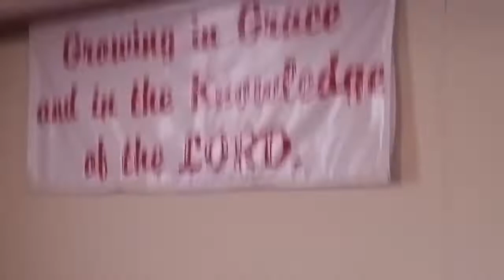Life in the New - Eldress Linda Solomon - Antioch FWB Church Kinston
On Sunday, Jan. 12, 2020, was our Youth Church service.  Eldress Solomon preached on the subject "Life in the New" and her bible reference was Isaiah 35:1-4, 10 KJV
The wilderness and the solitary place shall be glad for them; and the desert shall rejoice, and blossom as the rose.

2 It shall blossom abundantly, and rejoice even with joy and singing: the glory of Lebanon shall be given unto it, the excellency of Carmel and Sharon, they shall see the glory of the Lord, and the excellency of our God.

3 Strengthen ye the weak hands, and confirm the feeble knees.

4 Say to them that are of a fearful heart, Be strong, fear not: behold, your God will come with vengeance, even God with a recompence; he will come and save you.
10 And the ransomed of the Lord shall return, and come to Zion with songs and everlasting joy upon their heads: they shall obtain joy and gladness, and sorrow and sighing shall flee away.